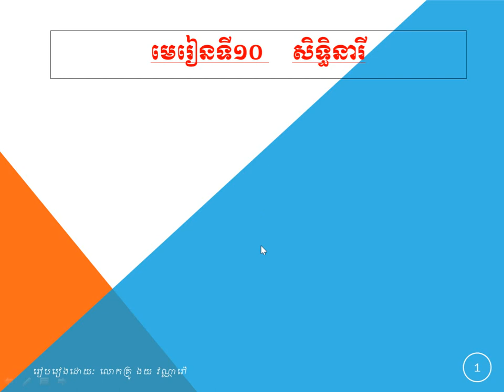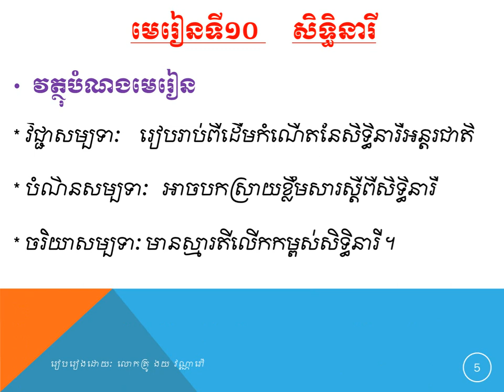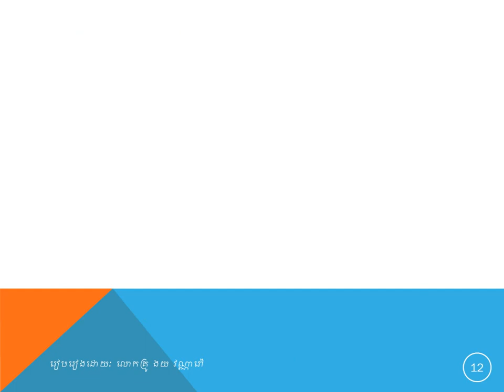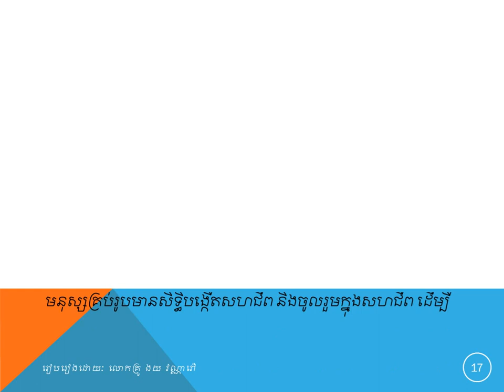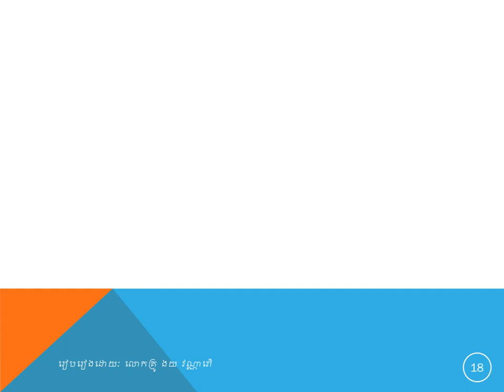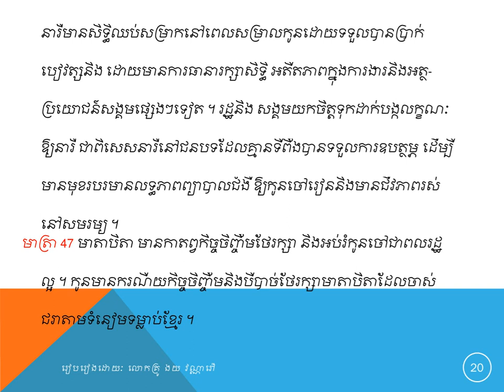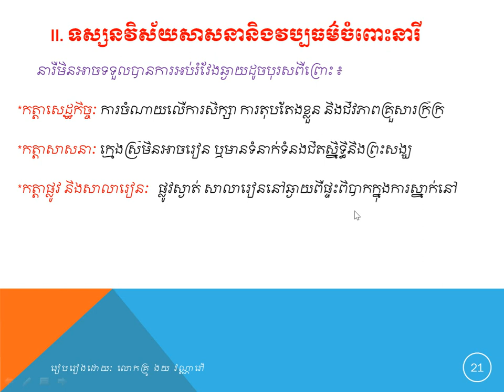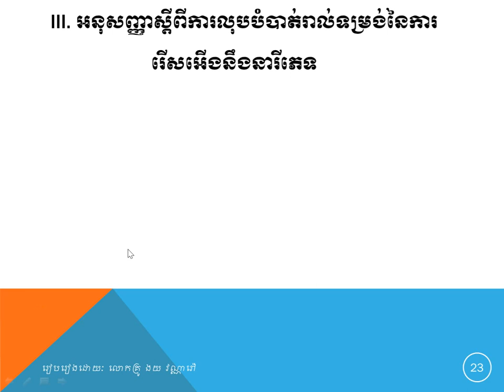មេរៀនទី១០ សិទ្ធិនារី(ភាគ១)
មេរៀនសីលធម៌-ពលរដ្ឋថ្នាក់ទី១២ សីលធម៌-ពលរដ្ឋថ្នាក់ទី១២